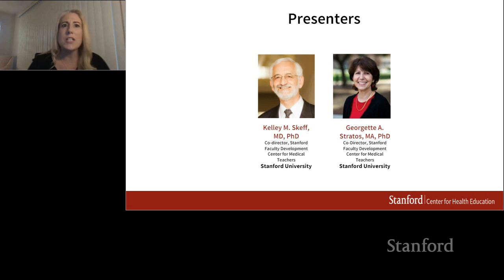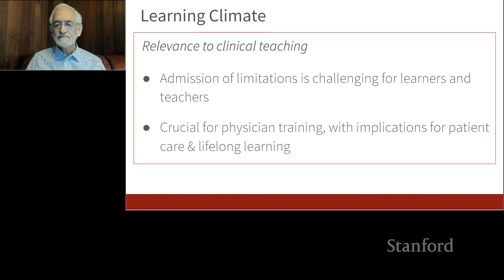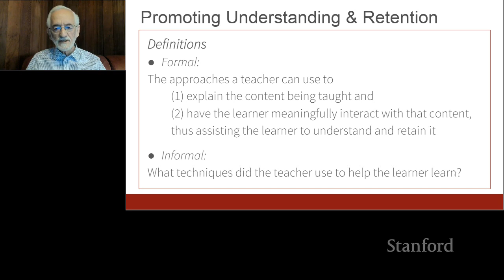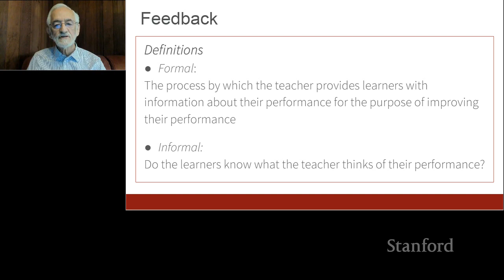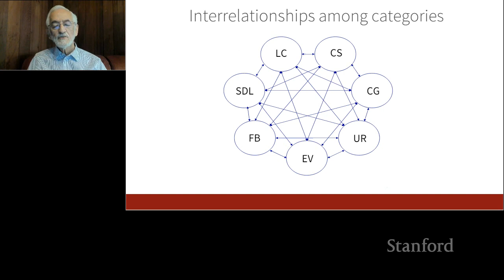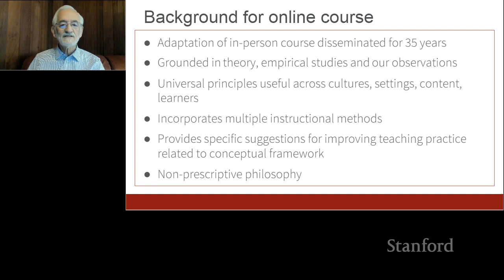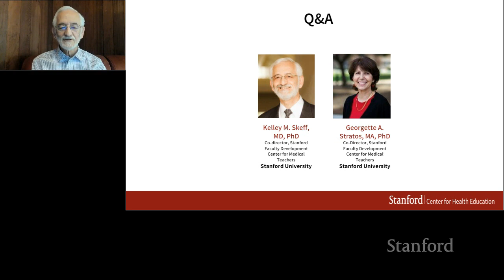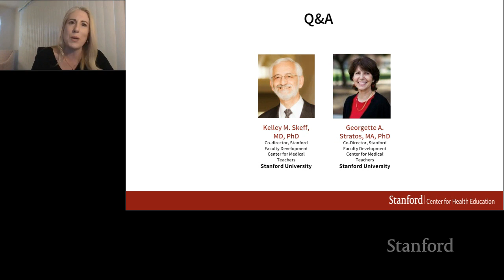Stanford Webinar: Mastering Medical Teaching, Kelley Skeff, MD, PhD and Georgette Stratos, PhD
Clinical teachers face a wide array of challenges—time constraints, different learning styles, varying levels of learners—just to name a few. In this webinar, Kelley Skeff, MD, PhD and Georgette Stratos, PhD, co-founders of the Stanford Faculty Development Center for Medical Teachers, outline a comprehensive framework for analyzing and improving teaching effectiveness. This non-prescriptive approach can be applied, regardless of the teaching philosophy you use, to a broad range of learners, content areas, and instructional settings.